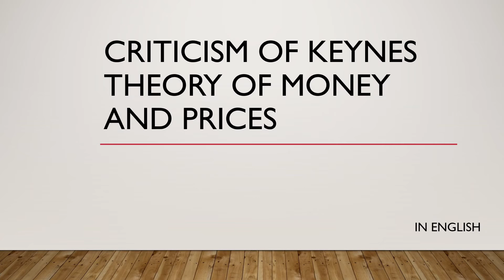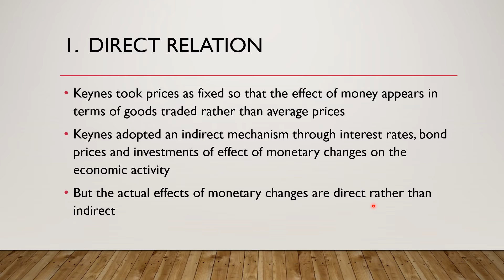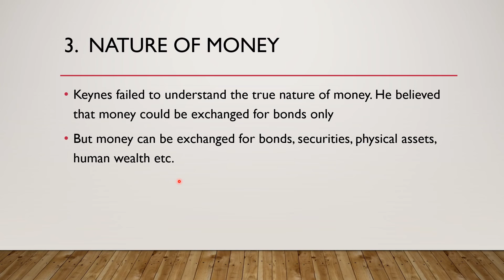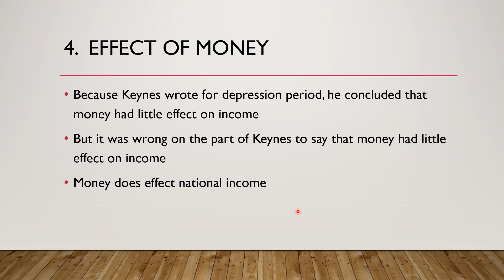Criticism of Keynes Theory of Money and Prices | English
This super easy and detailed video with explain you the Criticism of Keynes Theory of Money and Prices. This is an easy and in-depth video.

For my video on Superiority of Keynesian Theory over the Traditional Quantity Theory of Money use link -

For my video on Cambridge Cash Balance Approach (Part 2) by Pigou, Robertson and Keynes use this link -

For my video on Circular Flow of Income in a 2 sector economy use this link -

Have a look at my other videos which cover subjects like accounting, maths, audit, economics, law and statistics.